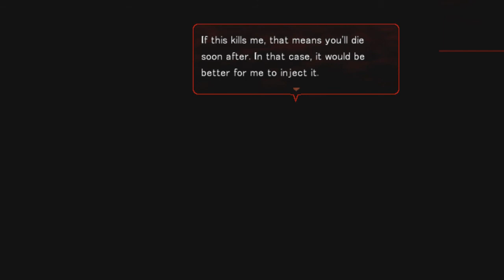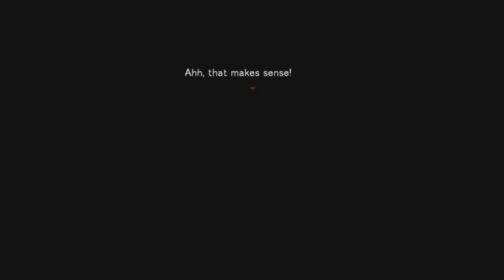Angels of Death | 07 || AW HE CARESSSsss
★ An RPG maker game by Stardust KRNKRN (creator of Forest of Drizzling Rain) where you play as Rachel Gardner who woke up in a strange white building underground which she had no memory of being in, you have to find your way up and out of the building along with this sweet boi, Zack.